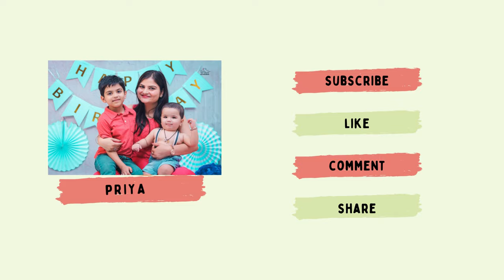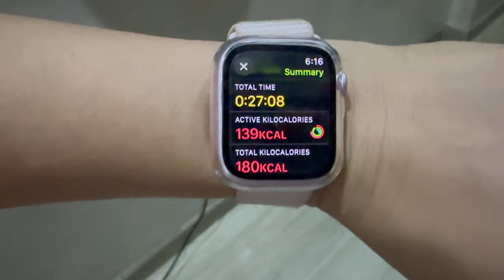मम्मी के हाथ का अम्बारी अचार Recipe~ Teej Function Par is Saal Mai Ye Pehnugi~Real Homemaking Vlogs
Ambaari Achaar Recipe
For 2 Kgs Ambaari:
* 100 gms sauf
* 100 gms methi
* 300 gms namak
* 40 gms lal mirchi
* 40 gms haldi
* 1 tsp kalonji
* 1/2 tsp hing
* 1/2 kg mustard oil

Some Useful Video links:
Indian Meal Planning (how to make paneer, ghee, dahi, butter at home and other meal planning tips)